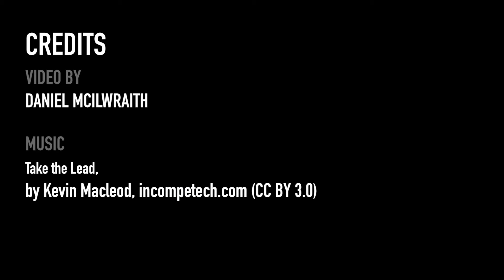30 Pro Wrestlers Who Crossed Over Into Movies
The Rock isn't the only one to make the leap onto the big screen.